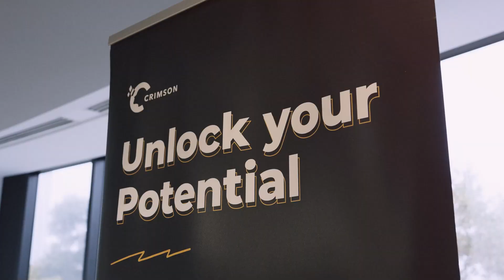Global Education Summit 2023 highlights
Highlights from the Global Education Summit in Auckland, NZ